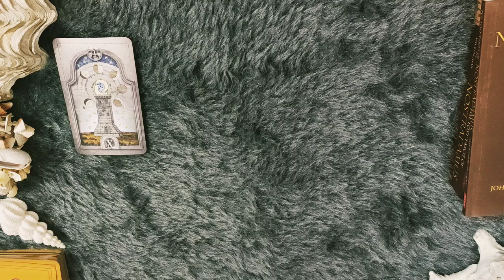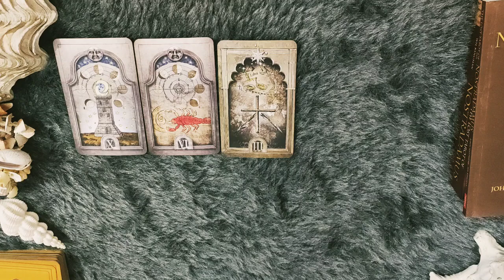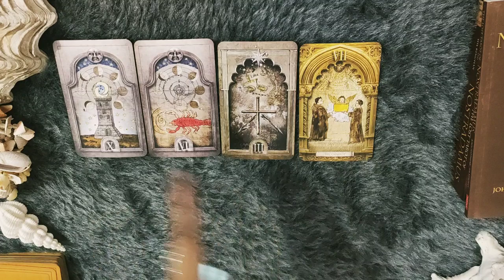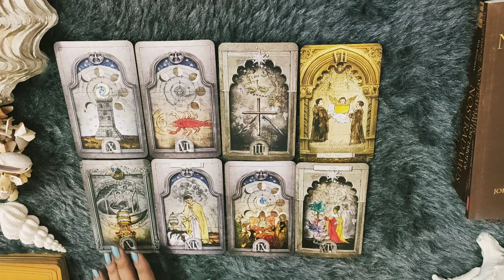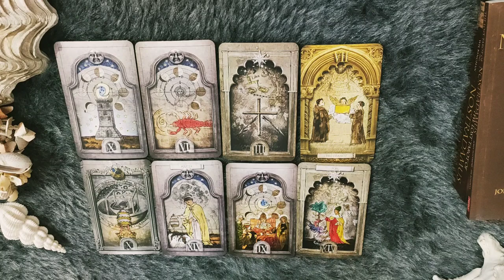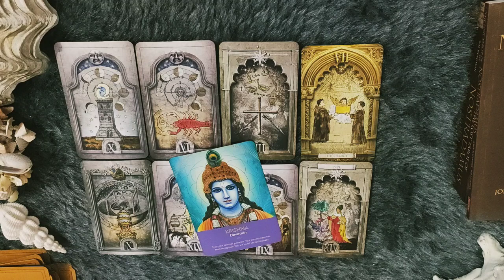*TAURUS/VRISHABH RASHI- 8-14 OCTOBER LOVE READING*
janiye kya hai apke liye in love from 8-14 OCTOBER.